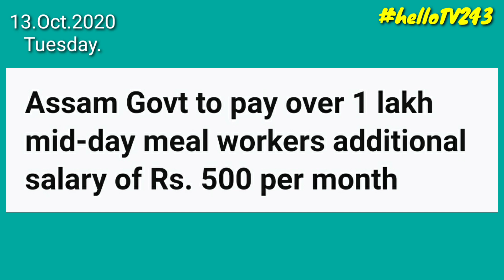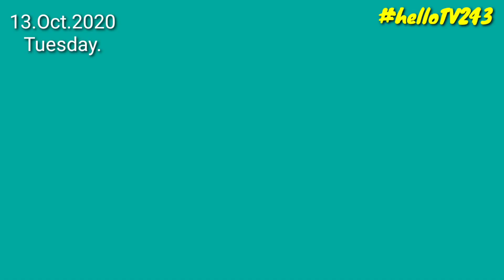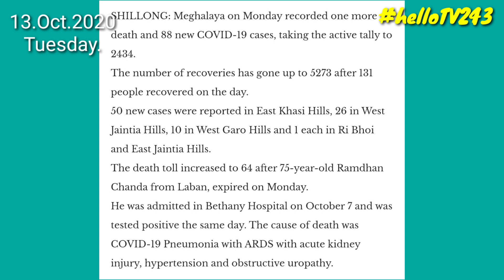Oct.13.2020: Father.ko Jailoniko Watching Gita PM Modi.na Chitti Seata.